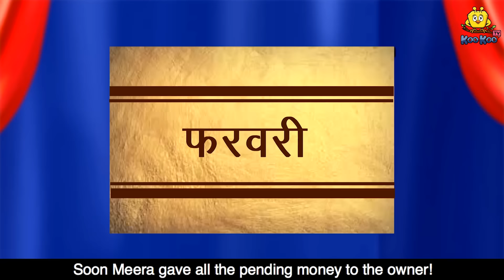Kannada Moral Stories for Kids - ತರಕಾರಿ ಮಾರಾಟಗಾರ ಕನಸು | Kannada Fairy Tales | Koo Koo TV Kannada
✿ Story: Dream of Vegetable Seller